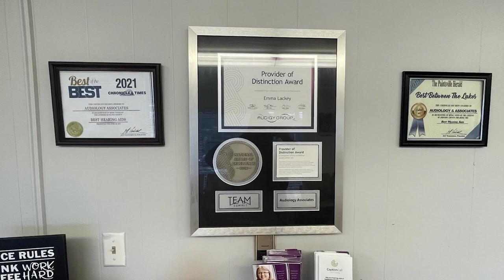The Easter Bunny will Visit Family Fun Day on March 9, 2024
The Johnson County Public Library will be hosting their Hopping Into Easter Family Fun Day on Saturday, March 9, 2024, from 11:00 AM to 1:00 PM.  The Easter Bunny will be a special guest.